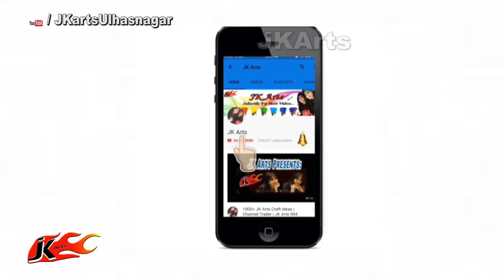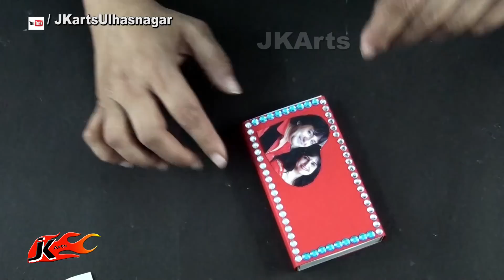DIY Craft from Empty Matchbox | Valentine's Day Gift Idea | JK Arts 1349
HAPPY CRAFTING :)